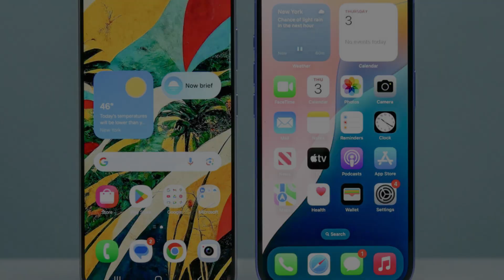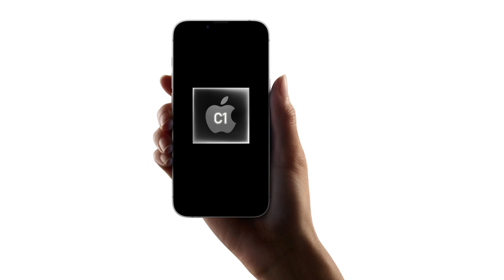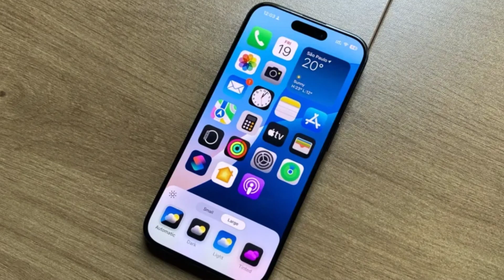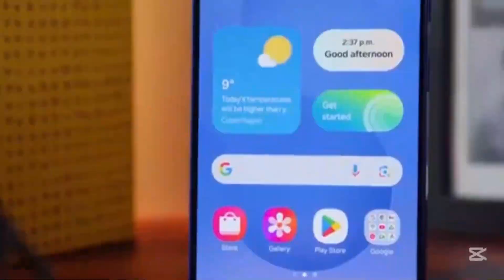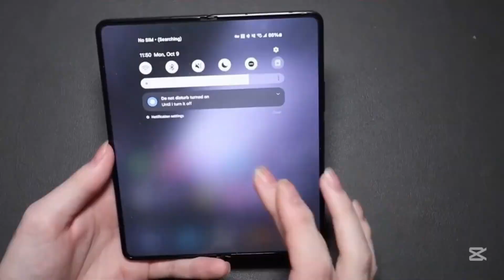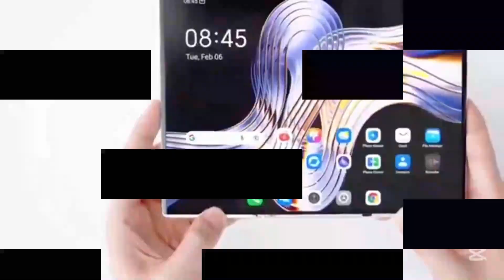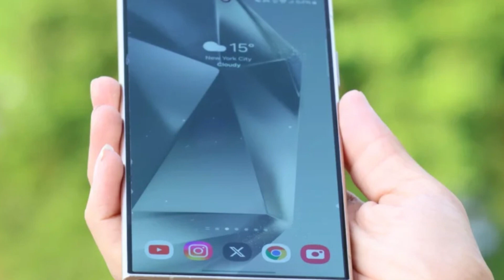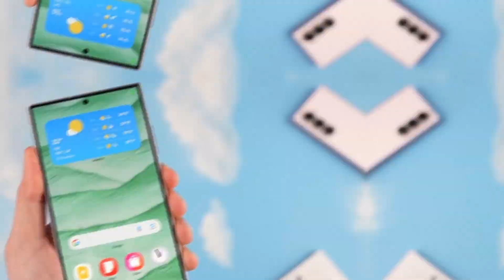Why Apple & Samsung Are DITCHING Snapdragon — The $400 Million Secret 💥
Apple and Samsung are cutting ties with Qualcomm—and it’s all about money, power, and control. With in-house chips on the rise, is this the end of Snapdragon’s dominance? Get the full story and find out what this means for the future of your phone.